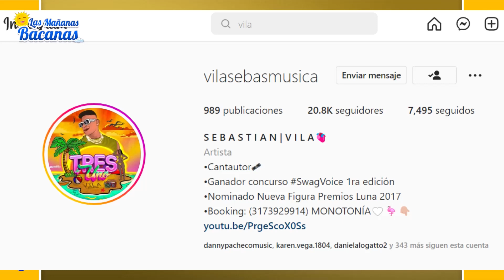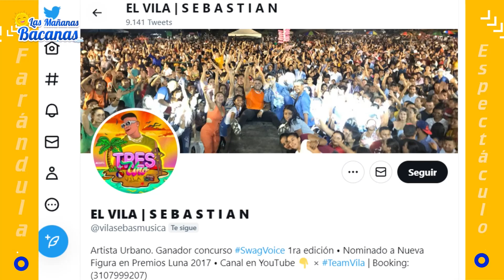¡ES HOY! GRAN LANZAMIENTO DE TRES+UNO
El artista aguachiquense, Sebastián Vila, hará hoy el esperado lanzamiento de su nuevo tema musical 'Tres+Uno'.